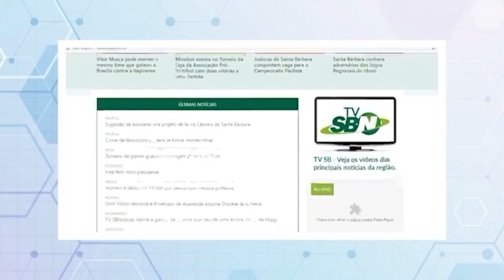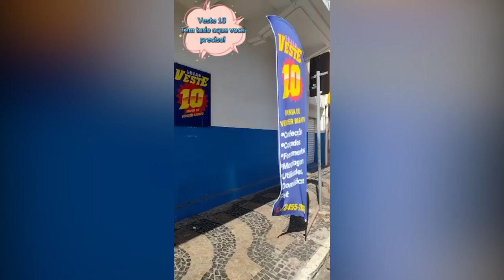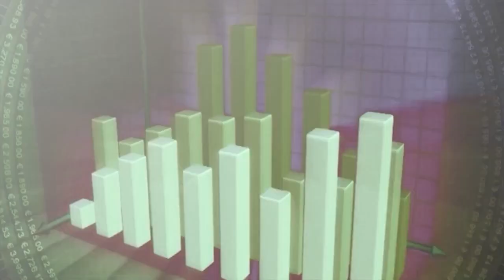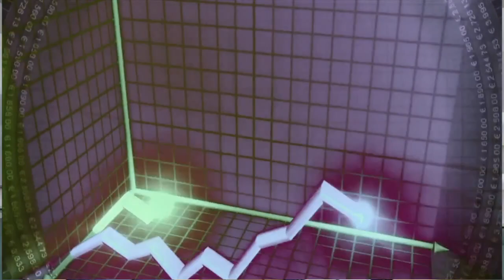EMPRESÁRIOS EM DESTAQUE – 09/08/2022 | Convidada: Letícia dos Santos - Supervisora Comercial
Convidada - Letícia dos Santos  - Supervisora Comercial
Tema: Atendimento Comercial | Treinamento e resultados
Edição: Giovani Luiz